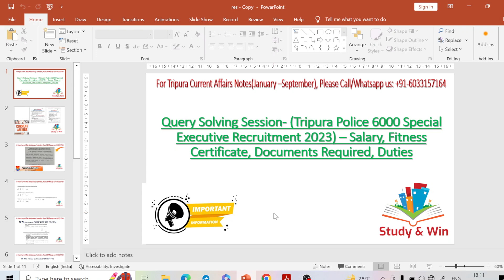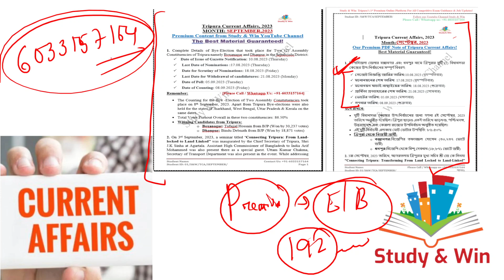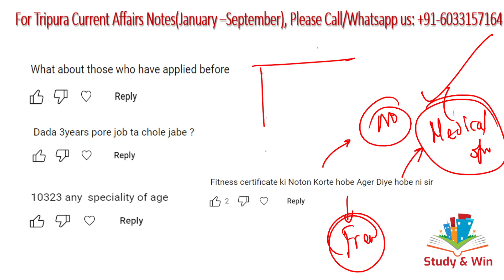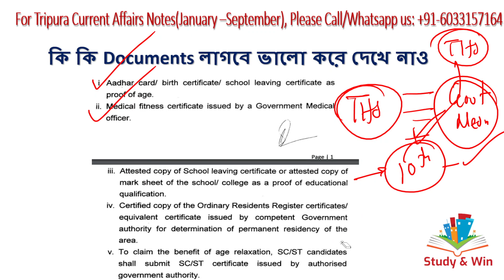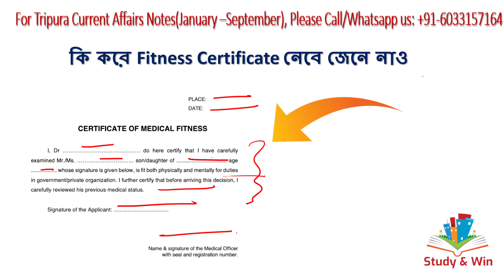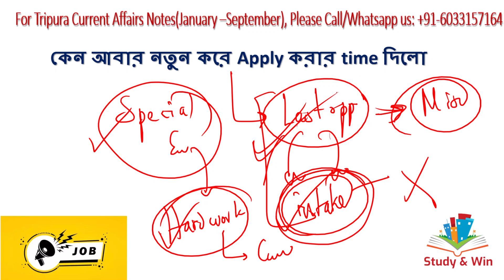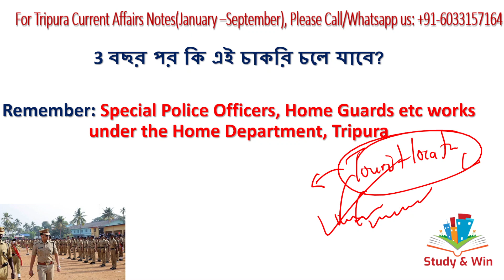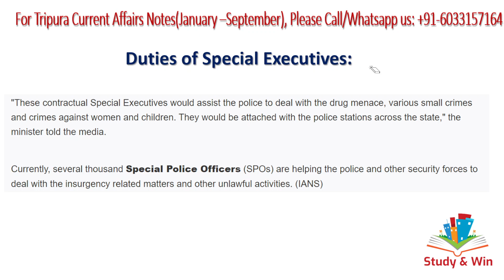Tripura Special Executive Recruitment|Salary,Documents Required,Duties#tripuraspecialexecutiveupdate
In this video we have discussed about Special Executive Recruitment in Tripura police, Documents Required, Salary, Contract Period, Medical Fitness and Other Misc. queries. Do share the news with all your friends and relatives.

Download PDF:
1. Tripura Police Special Executive Urgent Notice for Fresh Candidates

2. Special Executive Complete Details and Application Form

Good News For All ! We have launched our Ninth Premium PDF of the year with Tripura Current Affairs of September Month, 2023 in both English and Bengali Versions! Each and every information on Tripura Current Affairs is covered in the PDF! It is equally important for JRBT Interview / TPSC Combined Mains / Tripura Civil Service / TPSC Agriculture Officer / Tripura Engineering Service Exam / Excise Sub inspector / Fireman / Driver / Stenographer / Special Executive / LDC & all upcoming Competitive Exams and Interviews of Tripura!